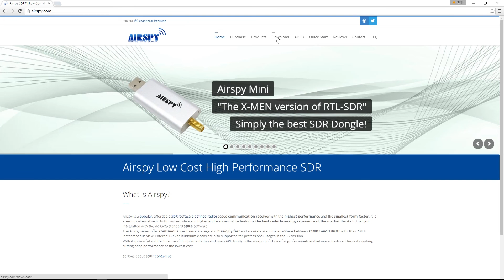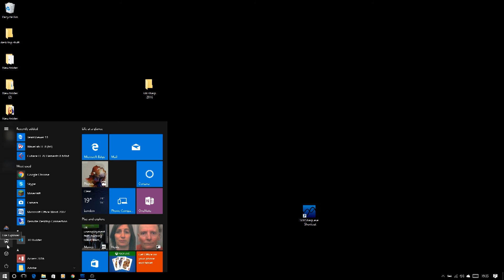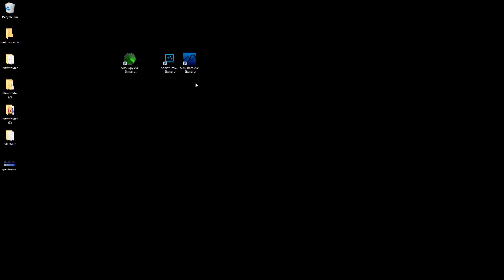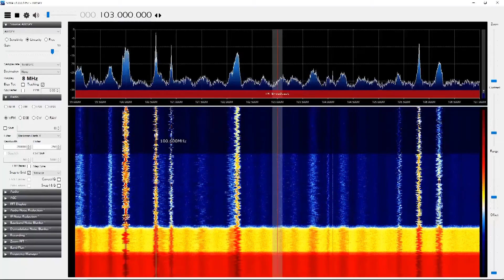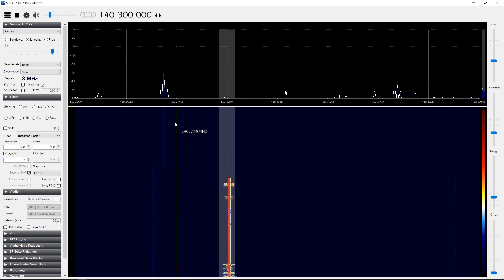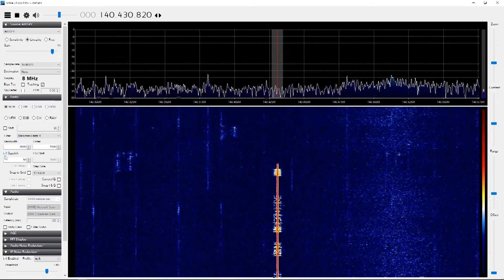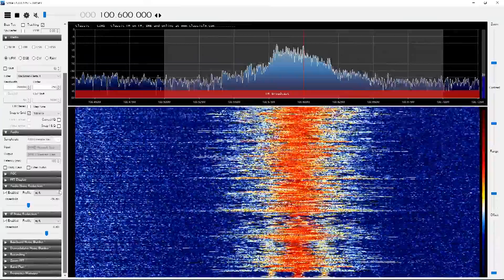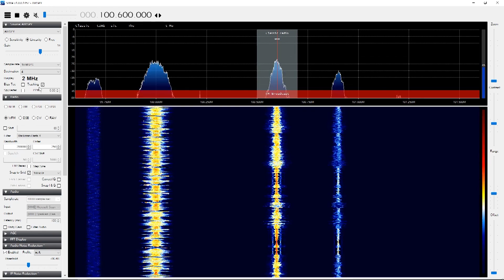SDR Sharp Installation and Overview